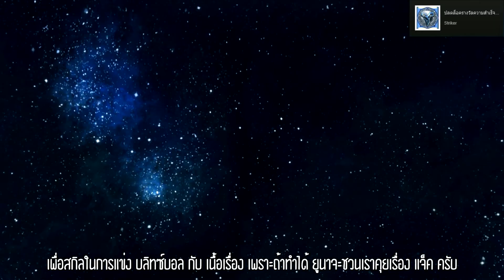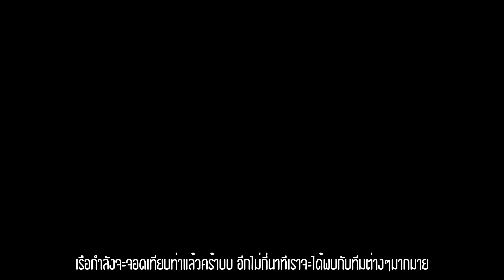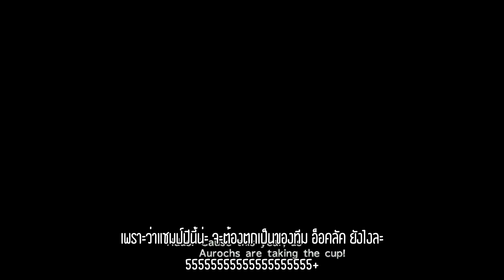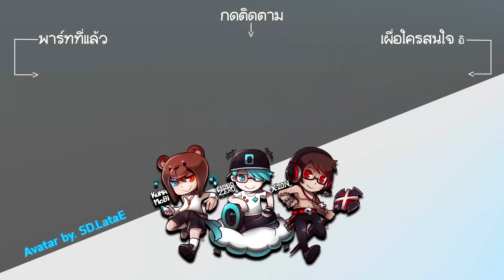Final Fantasy X - Remaster : ก้าวข้ามคำสบประมาท #6 [ซับไทย]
Let's Play by Xzon

Avatar by. SD.LataE

Zzz {Facebooks} zzZ
ใครสนใจที่จะ Donate ให้พวกเราสามารถกดได้ตามลิงก์ด้านล่างเลยนะครับ :)
ขอบคุณที่รับชม ถ้าชอบก็อย่าลืมกด Sub,Like.Share ด้วยนะแจ้!! แต่อย่ากด 2 ทีนะ..